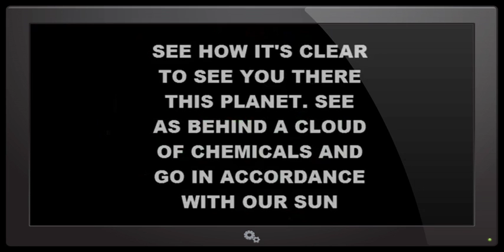NEWS Hercolubus or Red Planet TWO SUN Washington Monument 2015 05 04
Hercolubus or Red Planet.TWO SUN.Washington National Mall Cam 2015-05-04